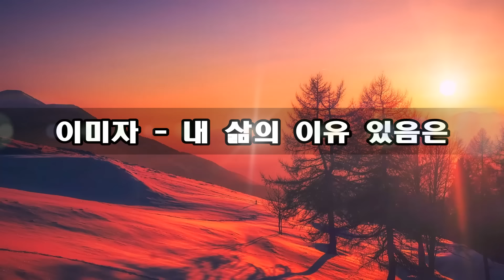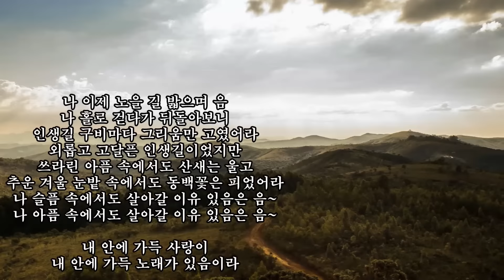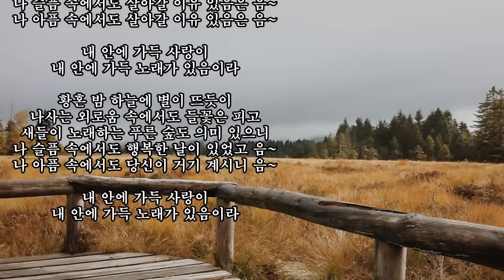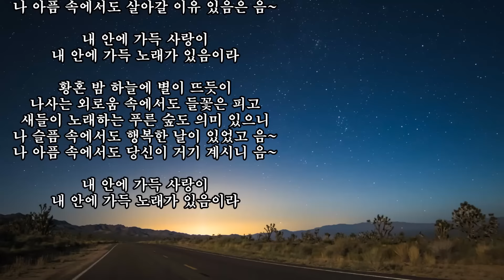이미자 - 내 삶의 이유 있음은 kpop 韓國歌謠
작사: 김소엽 / 작곡: 장욱조 , 장지연
나 이제 노을길 밟으며 음~
나홀로 걷다가 뒤돌아 보니
인생길 구비마다
그리움만 고였어라
외롭고 고달픈
인생길이었지만
쓰라린 아픔 속에서도
산새는 울고
추운 겨울 눈밭 속에서도
동백꽃은 피었어라
나 슬픔 속에서도
살아갈 이유 있음은 음~
나 아픔 속에서도
살아갈 이유 있음은 흠 ~~
내 안에 가득 사랑이
내 안에 가득
노래가 있음이라

황혼 밤 하늘에 별이 뜨듯이
나 사는 외로움 속에서도
들꽃은 피고
새들이 노래하는
푸른 숲도 의미 있으니
나 슬픔 속에서도
행복한 날이 있었고 음~
나 아픔 속에서도
당신이 거기 계시니 흠 ~~
내 안에 가득
노래가 있음이라